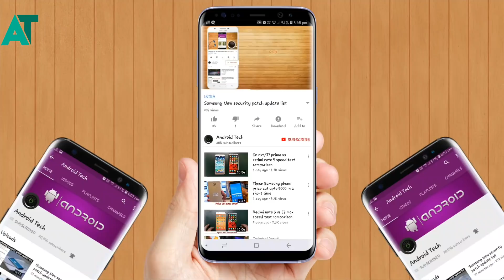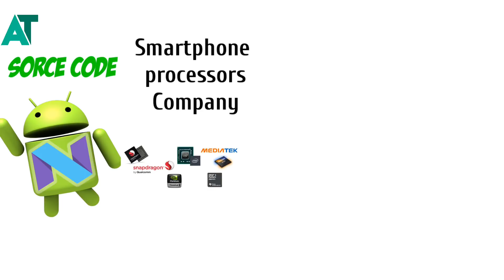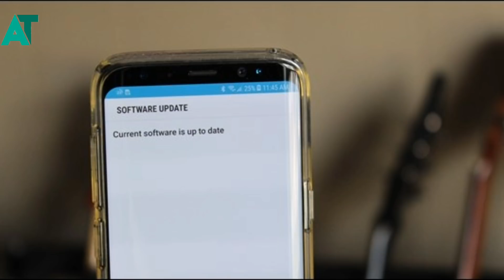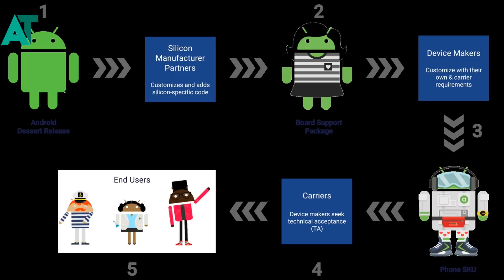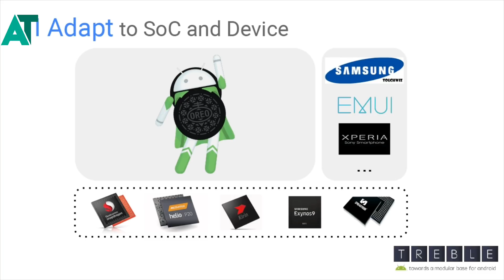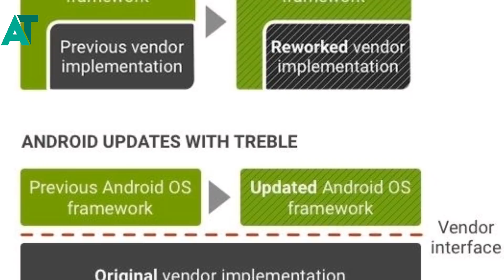What is GTP(Google treble project) Explain in hindi